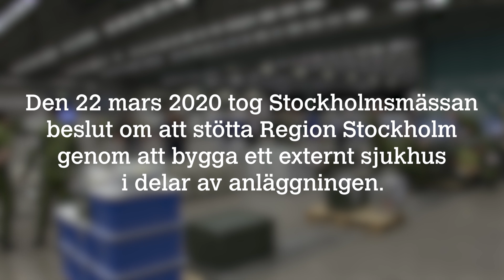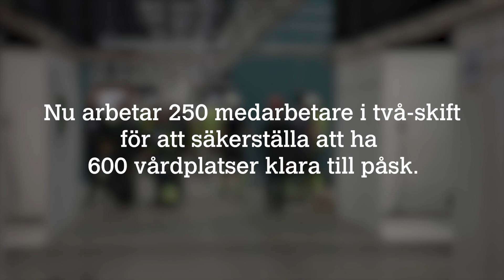Stockholmsmässan bygger för externt sjukhus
Arbetet med att bygga det externa sjukhuset i delar av Stockholmsmässans anläggning sker i ett nära samarbete mellan Region Stockholm, Locum, Försvarsmakten och Stockholmsmässan – ett arbete som kräver hundratals medverkande från olika expertområden. Enbart från Stockholmsmässan har 200 personer arbetat intensivt med att färdigställa det externa sjukhuset, och idag ökar man upp med ytterligare 50 personer på plats. Majoriteten av dessa är medarbetare från Stockholmsmässan men de avser även våra entreprenörer och grossister som har klivit in och stöttar i det intensiva arbetet.